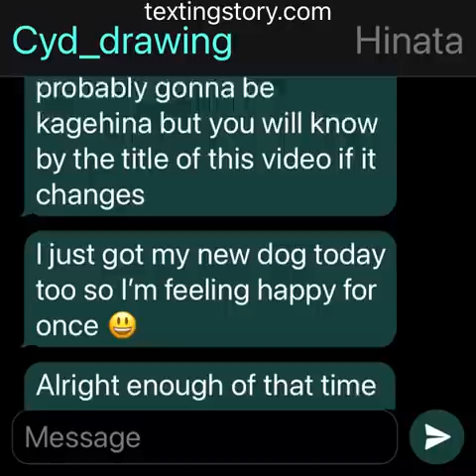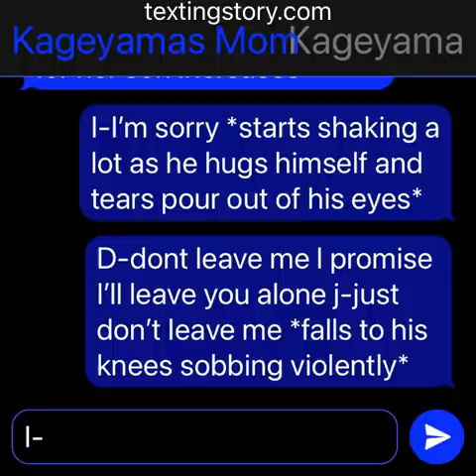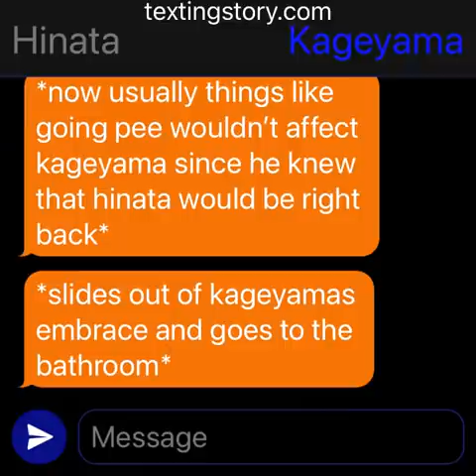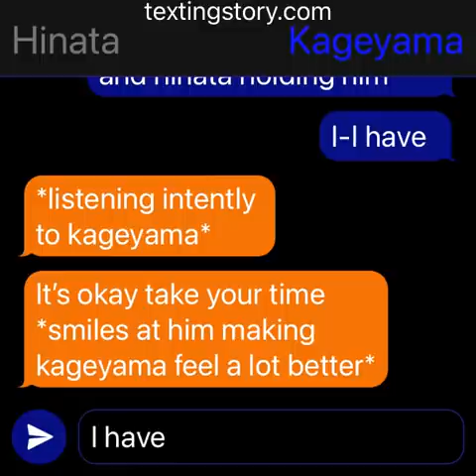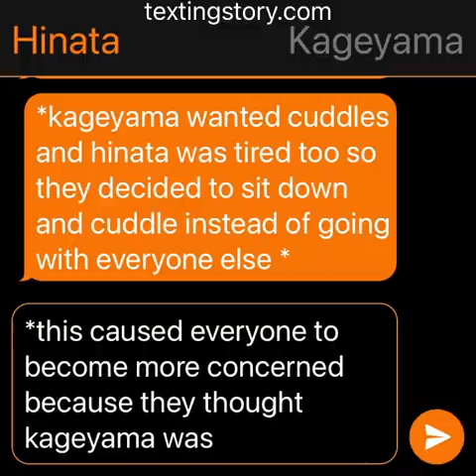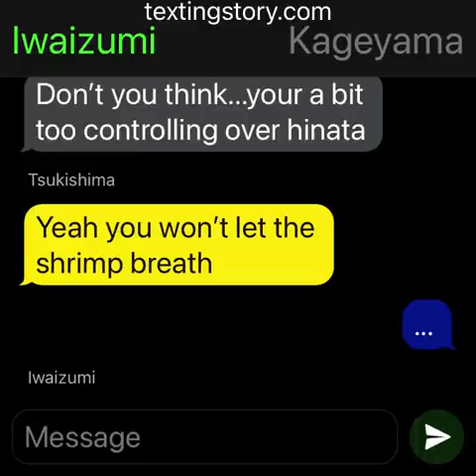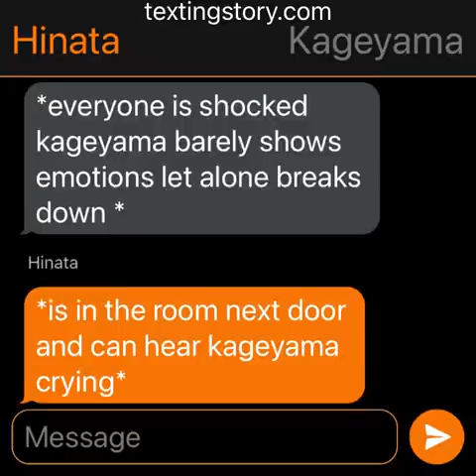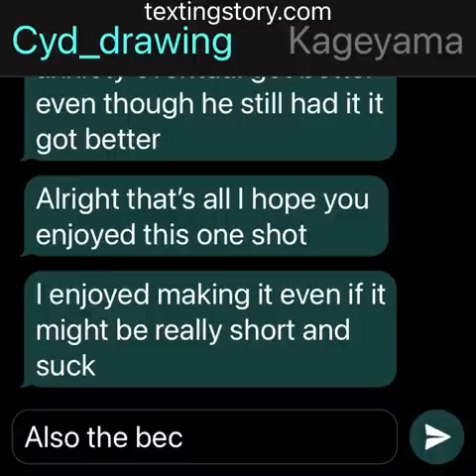Kageyama has Separation anxiety🖤~🥀sad kageyama🥀~•kagehina💙🧡• Haikyu textingstory||one-shot￼✨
Hey guys so I got this idea and wanted to make it so I hope you enjoy it that all I have to say stay safe and healthy also tatto deku will be out later today or tomorrow since I have been busy all weekend